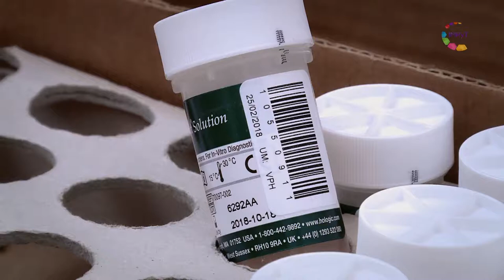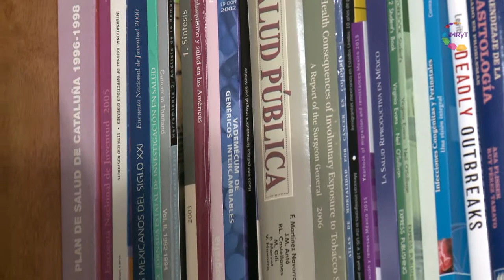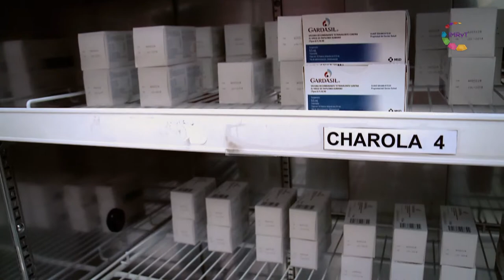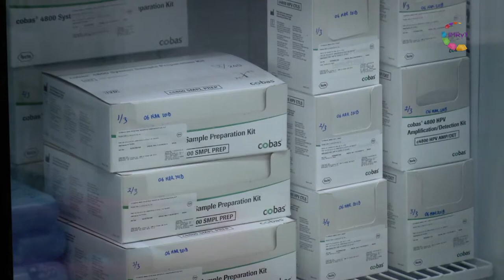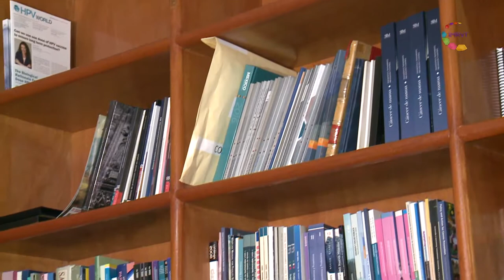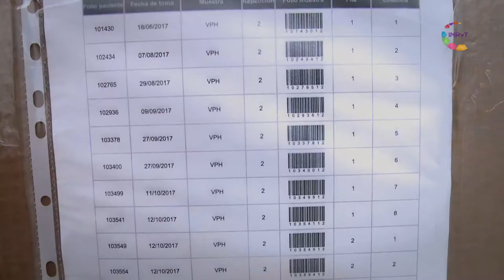Conversaciones - Eduardo Lazcano